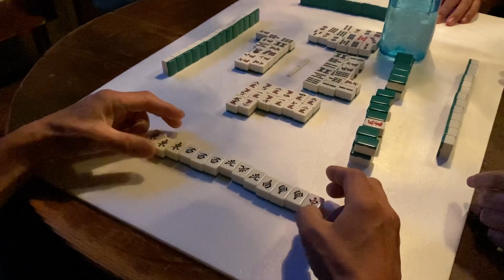【神回！】伝説の役満が！？優勝者決定！！【トリプル役満？？】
第一回ゆめかわにゃんにゃん杯
オーラスにおきた奇跡の瞬間をアーカイブ
まさかの結末に涙！！！

日曜日なんで許してください

いわちゃんのTwitter
つっちーをいじる企画募集中！！

サブチャンも登録してくれたらマジちょワイス♬

つっちーの研究準備室　サブチャンネル

ーーーーーーーーーーーーーーーーーーーー字幕翻訳に協力くれる優しい人はこちらへ！！